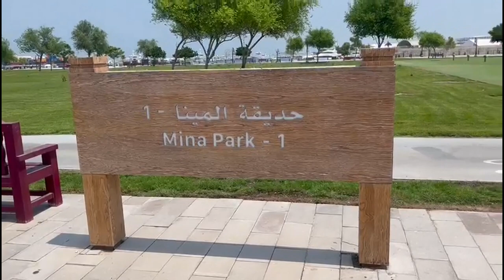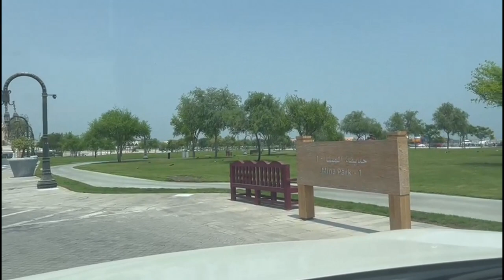Wonderful Trip to the Mina Park in Doha, Qatar | ABC TV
this is a beautiful view of a park in Qatar, Doha

beauty of nature ABC TV | relaxation video ABC TV | relaxing video | relaxing mood | relaxing music| beauty of nature beautiful flowers ABC TV | beauty of nature beautiful birds | beauty of nature beautiful animals |beauty of nature reflection | amazing collection of nature | beauty of nature relaxing flute music videos| beauty of nature healing music | instrumental music | music for studying | therapy |